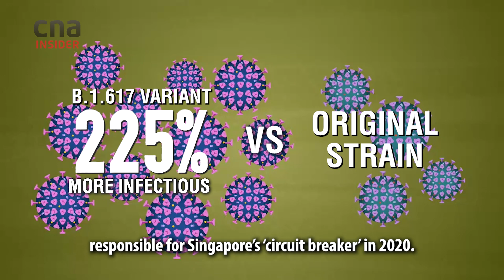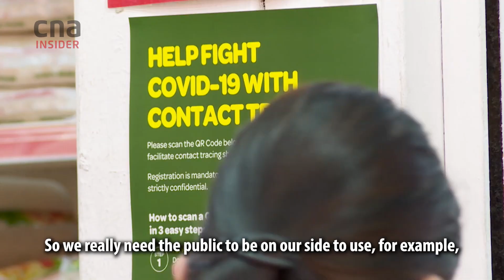Is the B.1.617 Double-Mutant COVID-19 Variant More Dangerous?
Singapore has one of the highest reported numbers of B.1.617 cases, the “double-mutant” variant of the original SARS-CoV-2 virus. The variant was first detected in India in October 2020 and has spread worldwide now. It is estimated to be 225 per cent more infectious than the original strain.

In this TalkingPoint episode, Dr Janil Puthucheary, Senior Minister of State (Health); Assoc Prof Vernon Lee, Director at the Communicable Diseases Division, Ministry of Health; and Assoc Prof David Lye, Director of the Infectious Disease Research and Training Office at the National Centre for Infectious Diseases, answer questions on this variant.

00:00 B.1.617 spreads very easily. Is it also more dangerous?
00:36 How infectious is B.1.617?
00:45 How much more infectious is B.1.617 than the original COVID-19 strain?
01:54 Can B.1.617 penetrate masks and personal protection equipment?
02:31 How did Singapore get so many B1617 cases?

ALSO WATCH:
Why Do Vaccinated Folks Still Get COVID-19? 10+1 Common Vaccination Questions